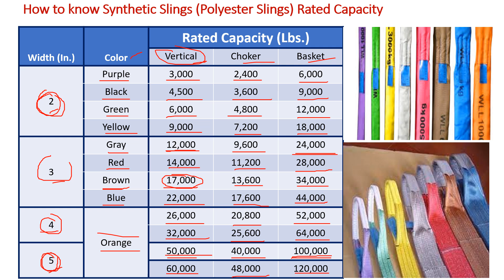How to know Synthetic Slings Rated Capacity |Rated capacity of Web slings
In this video you will learn:
How to know Synthetic Slings Rated Capacity?
Rated capacity of Web slings how to know?